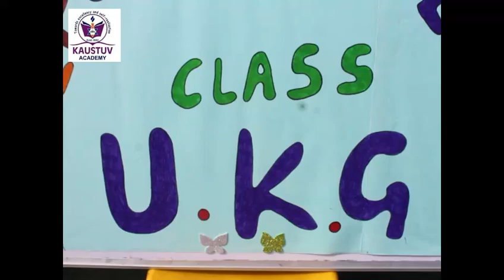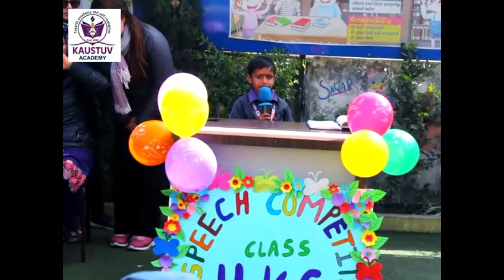Kids speech competition (UKG)